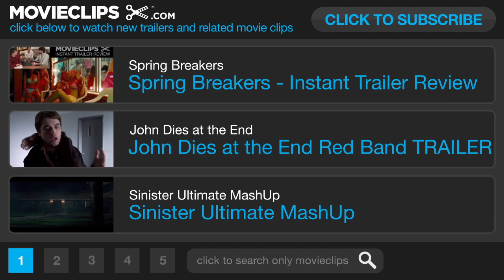John Dies at the End Movie CLIP (2012) - Horror Movie HD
A new street drug that sends its users across time and dimensions has one drawback: some people return as no longer human. Can two college dropouts save humankind from this silent, otherworldly invasion?

Director:
Don Coscarelli

Producer:
Dac Coscarelli
Don Coscarelli
Daniel Carey
Andy Meyers
Paul Giamatti
Brad Baruh
Aaron Godfred
Joshua Lewin
Andy Meyers
Roman Perez

Writer:
Don Coscarelli
David Wong

Editor:
Don Coscarelli
Donald Milne

Cinematographer:
Mike Gioulakis